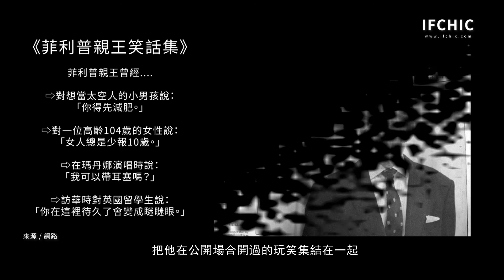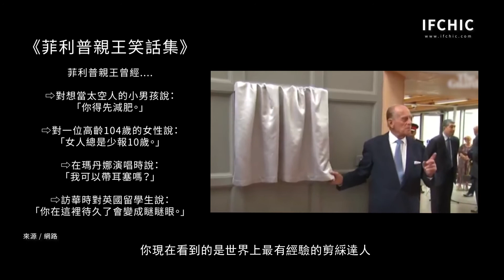默默在女王背後守候73年的男人，大家所不知道的【菲利普親王】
英國愛丁堡公爵菲利普親王於上週以99歲高齡過世，這位總是站在英國女王伊麗莎二世白背後的男人曾說：「我此生最重要的事就是支持女王。」，他是女王最重要的精神支柱，並相互扶持73年，據說他在過世前曾告訴兒子查爾斯王子說：「等我走後，你要照顧女王。」而菲利普親王的過世恐怕是，曾經從無數次危機挺過的伊麗莎白二世，最難以承受的痛。